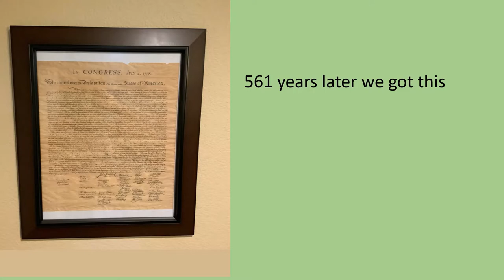The Builders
The blacksmith and the liveryman.  What we need to do. We need to learn how to build the items they were capable of.  survival, homesteading, gardening, preparedness, prepping, fishing, hunting, evasion, wrol, teotwayki, end of the world, end of civilization, civilizations end, new beginning, shtf, self defense, self help,